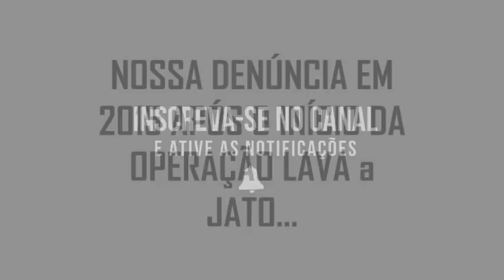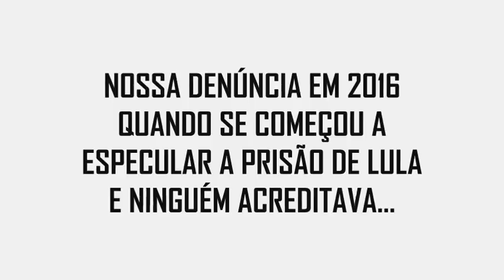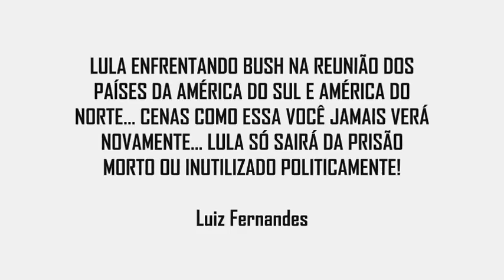🔝 1.7 A Prisão de Lula, o PONTO de INFLEXÃO no Futuro do Brasil